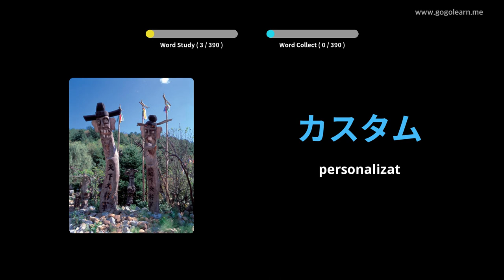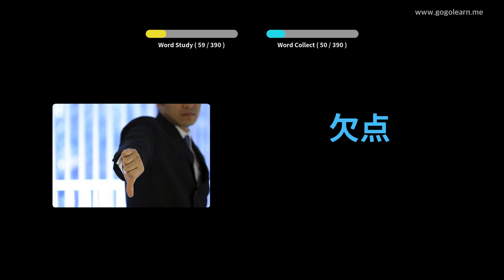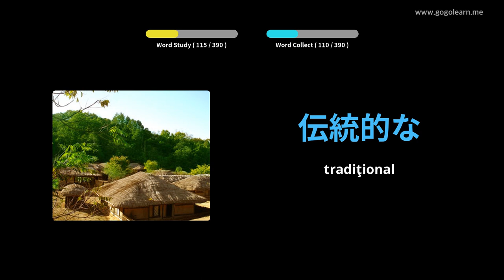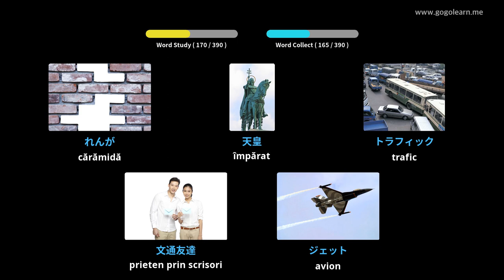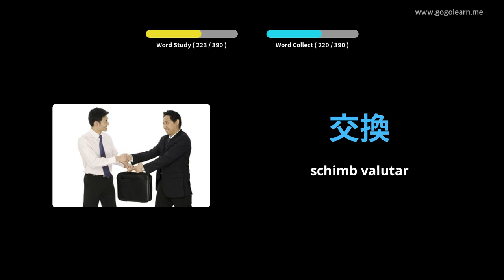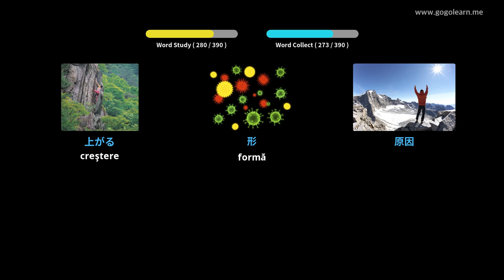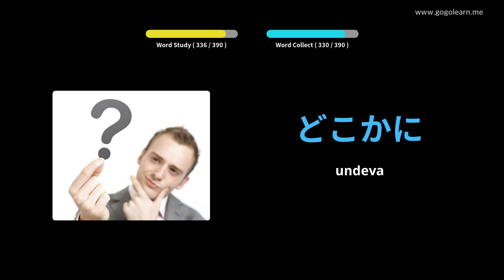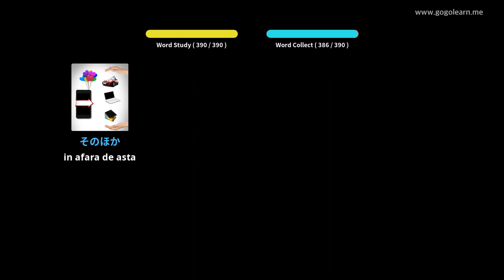Aflați Limba japoneză Prin Imagini |Vocabularul Limba japoneză Școala Medie 2 | Golearn